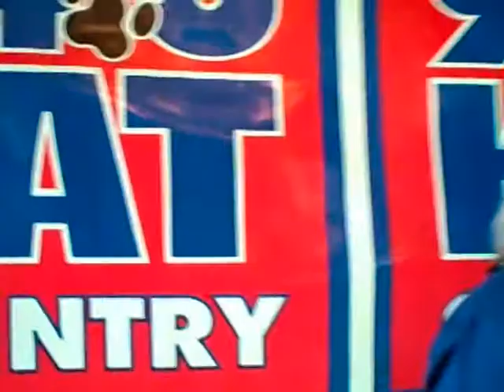Furry Friends 08-12-10.mpg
Here's an 8 week old puppy looking for a loving home. He's been through some tough times in his young life and was featured on the Furry Friends segment of Hilley & Hart on 94.3 KAT Country. Listen to Furry Friends each Thursday at 8:10 AM. For more information about this puppy or any of the other animals available, give the Jefferson City Animal Shelter a call at .